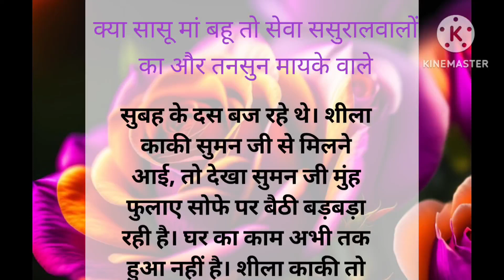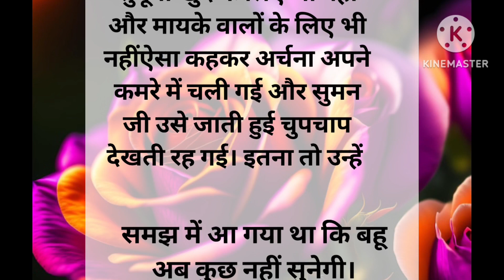क्या सासू मां बहुत सेवा ससुराल वालों का और तन सनी में के वाले ll Hindi kahani ll moral story ll